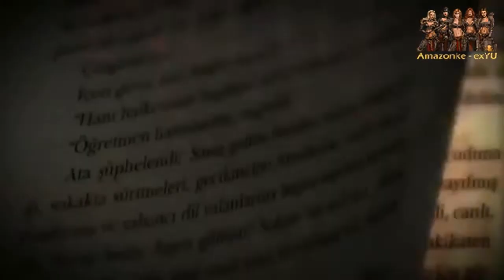Bugünün Saraylısı_najava_amazonke ex-yu